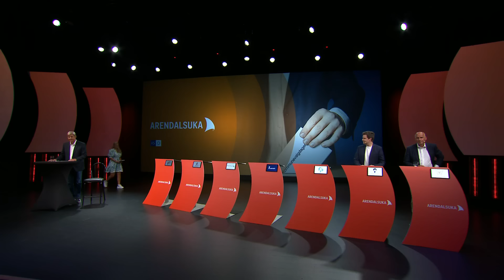Kommunevalgdagen: Partilederdebatt: "De andre" har ordet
For første gang samler Arendalsuka partiene som på meningsmålingene er samlet under betegnelsen "Andre", til partilederdebatt. Med Anders Magnus som moderator skal åtte partiledere diskutere sine høyst forskjellige løsninger på samfunnsutfordringene.

Moderator: Anders Magnus

Medvirkende
Kurt Johnny Hæggernæs, Pensjonistpartiet
Erik Selle, Konservativt
Owe Ingemann Waltherzøe, Industri- og Næringspartiet
Geir Ugland Jacobsen, Norgesdemokratene
Arnt Rune Flekstad, Liberalistene
Svein Mork Dahl, Piratpartiet
Geir Lippestad, Partiet Sentrum
Cecile Lyngby, Folkets Parti